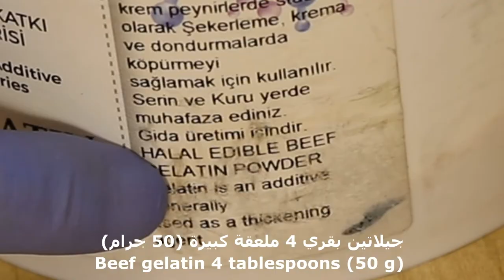لقمة الباشا نباتي و كيتو دايت و لمرضى السكر صحية